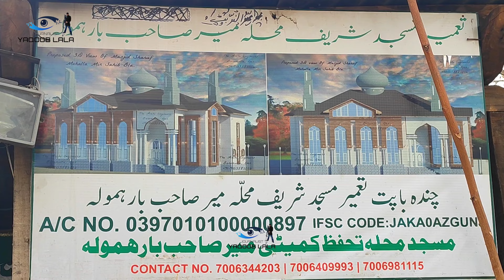Let's Donate to Masjid Mir Sahib Baramulla Account number 0397010100000897 jk bank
He who builds a Masjid in the way of Allah, Almighty Allah will build a house for him in the Paradise. Let's Donate to Masjid Mir Sahib Baramulla Account number 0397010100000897 jk bank 💕